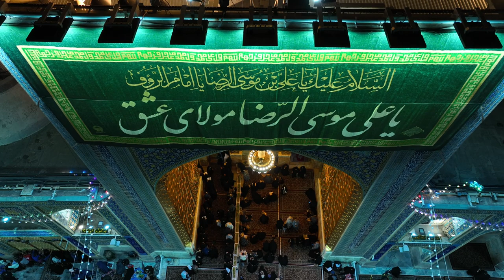25 | فيديو للمونتاج | تصوير جوي لحرم الإمام الرضا عليه السلام | Imam Ali Reza (as) | footage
فیلم خام هلیشات از حرم امام رضا (ع) , مواد للمونتاج , قبة الإمام الرضا , مناسب تدوین , فيديو للمونتاج

تصوير جوي لحرم الإمام الرضا عليه السلام
مشاهد جوية من حرم الإمام الرضا عليه السلام
فیلم خام از حرم امام رضا علیه السلام مناسب برای تدوین و ساخت نماهنگ و مستند
مادة مصورة خام جيدة للمونتاج

The holy Shrine of Imam Ali Reza (as)